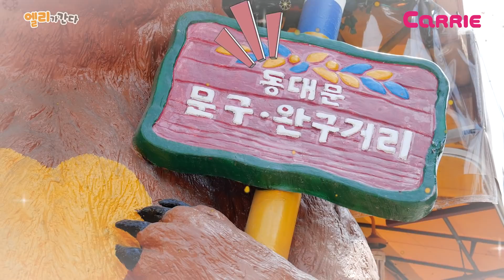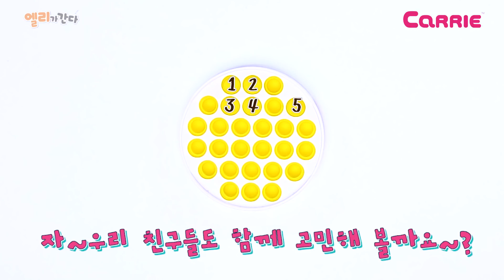초대형 푸쉬팝 팝잇 만들기! All of pop it & Push pop | 엘리가간다 | Adventure Carrie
요즘 유행하고 있는 팝잇을 가지고 엘리도 초대형 팝잇을 만들어봤어요!
엘리의 초.대.형 팝잇이 궁금하시다면?? 지금 바로 영상 클릭~
아차, 캐리 나오는 건 비밀!